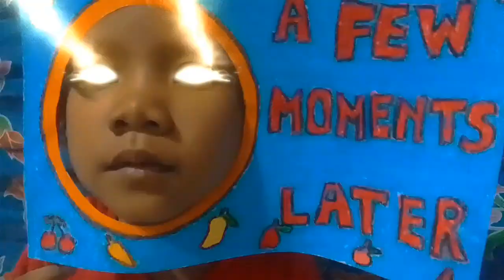Menyiram Sayur Di Kebun Emak Rhei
Ternyata Menyiram Sayur Di Kebun Emak Rhei